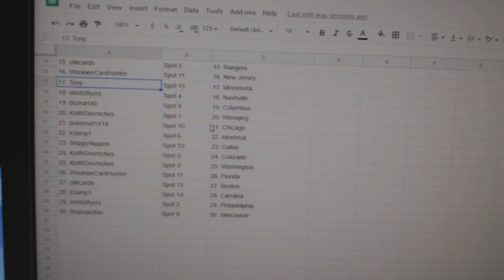Team Randoms - C&C GB #12,325